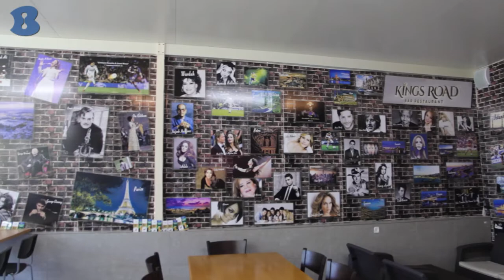Kings Road - Bar Restaurant - חיפה - b144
בר מסעדה, תפריט עשיר ומגוון המציע מבחר בשרים, פירות ים, ואווירה של אוכל וטעמים מכל העולם המערבי. התקשרו ותהנו מיחס טוב ומחירים סבירים!